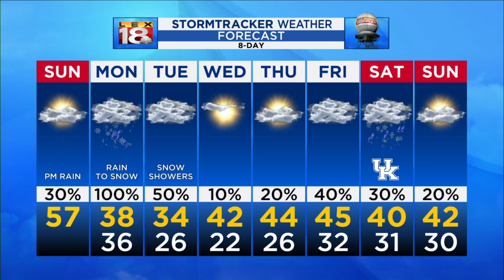First Snowfall of the Season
First snowfall of the season coming this week